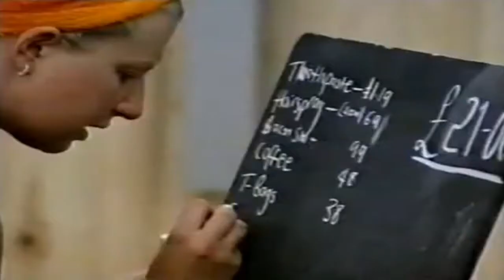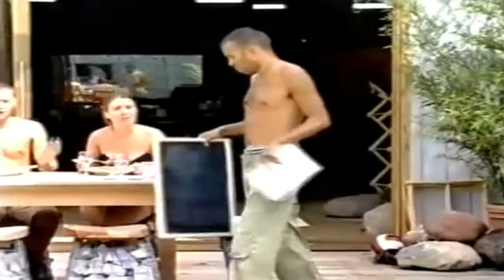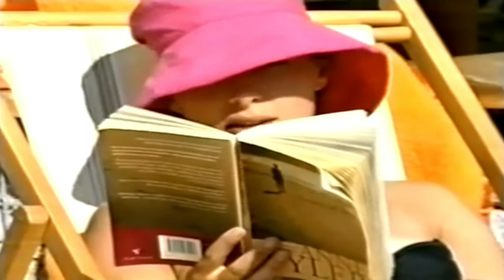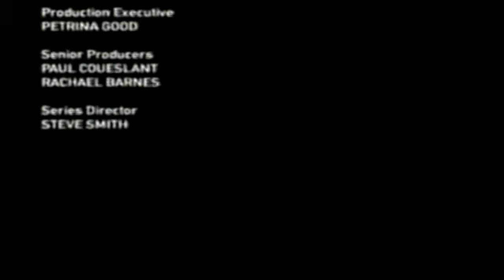Big Brother UK - series 2 - 2001 - Big Brother Reveals more (Ep64)